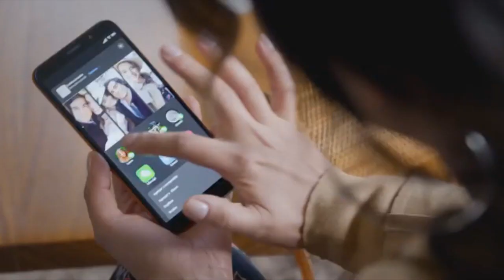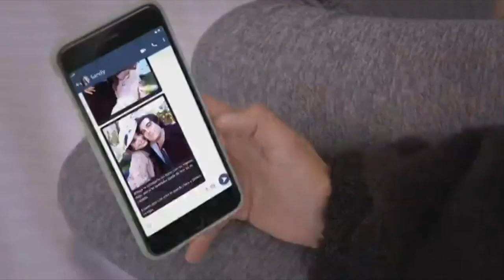Valeria y Mateo 🕷Quererlo Todo🕷-Escena 91